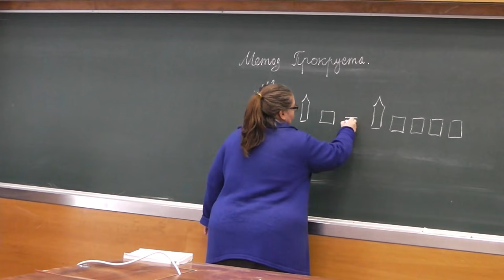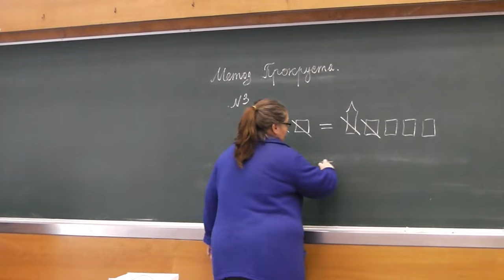5 Два карандаша и ластик (3)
Два карандаша и ластик стоят столько же, сколько один карандаш и четыре ластика. Во сколько раз карандаш дороже ластика?

Пронина Елена Борисовна. Задача номер 3 книги А.В. Спивака "Тысяча и одна задача по математике".